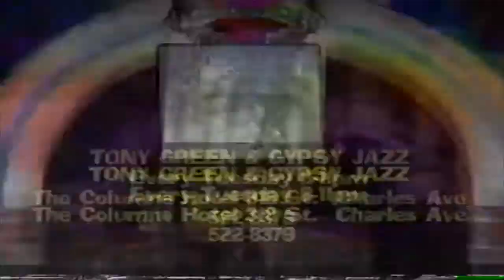TONY GREEN & GYPSY JAZZ ON LOUISIANA JUKEBOX 1995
TONY GREEN & GYPSY JAZZ perform on the New Orleans TV program LOUISIANA JUKEBOX back in 1995. Tony Green guitar, Chip Wilson rhythm guitar and Tim Paco bass.